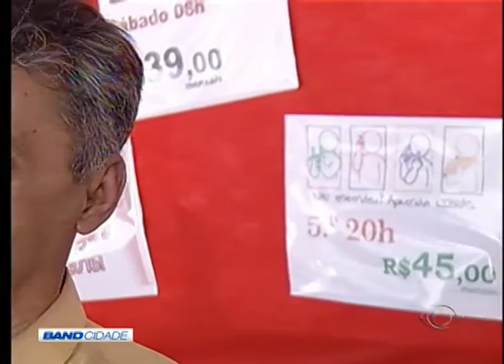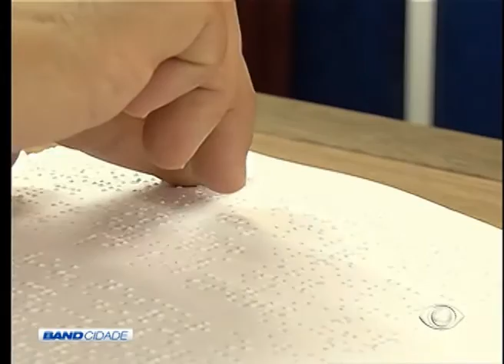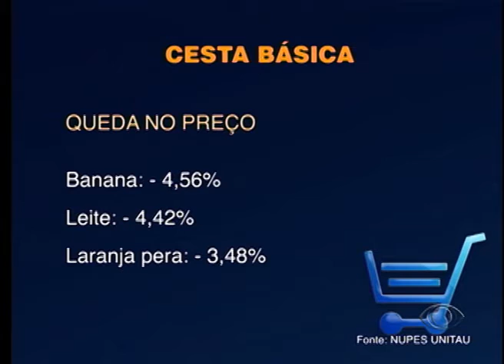BAND CIDADE 1ª EDIÇÃO 16 12 2015 PARTE 01